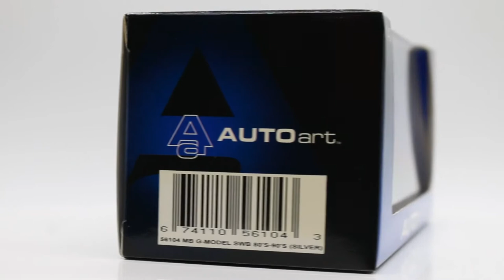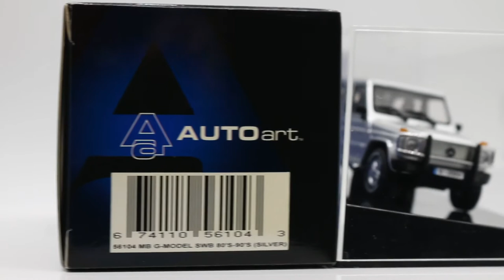Mercedes Benz G-Class SWB - AutoArt - Unboxing, car history and model car review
In this video you can see the unboxing of the 1990 Mercedes-Benz G-Class SWB produced by AutoArt at 1/43 scale.
Beside the unboxing you can also see a short history of the car, as well as some details regarding the model car company AutoArt.

Model car

Gear used for my videos:
Camera 1
Camera 2
Zoom Lens
Macro Lens
Tripod 2
Rotary stand

Chapters:

0:00​​​ Intro 1990 Mercedes-Benz G-Class SWB
0:32​​ Unboxing
1:06 Car history
4:12​​​ Model car history
5:15​​ Model car review
8:00​​ Other models that appeared in this video
9:16​​​ End scene and sneak peak for the next video